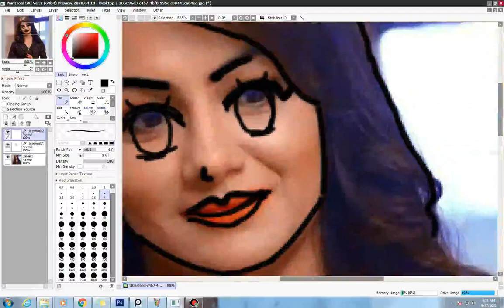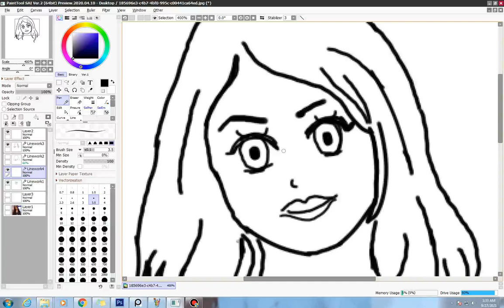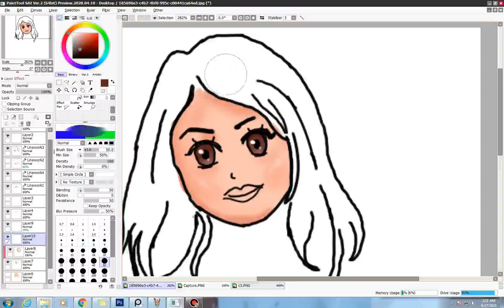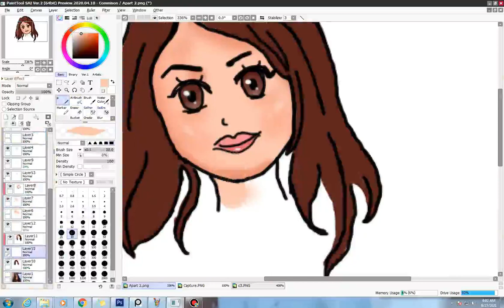Drawing /Kumkum Bhagya from Today Episode